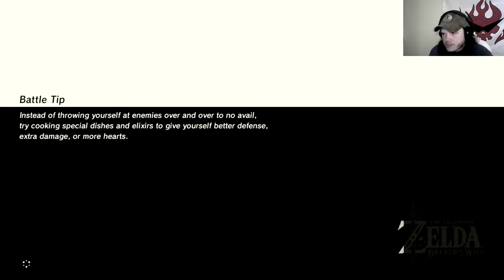Defeating the Bandit Yiga Hideout!! | The Legend of Zelda: Breath of the Wild | Part 14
Be sure to check me out!!